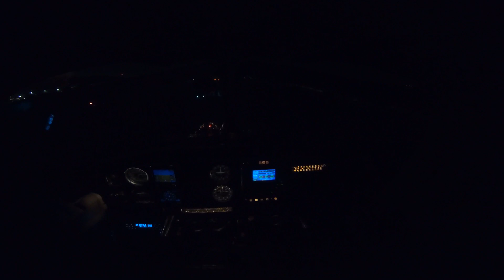KFTY to KHXD Piper Warrior, small night flight over downtown ATL!!!!!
Flight over to Hilton Head, KHXD, from KFTY. Building time for my commercial checkride.